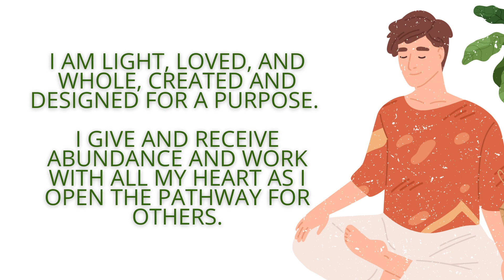Unlock the Secret to Financial Joy and Abundance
Are you ready to learn how to manifest financial abundance? We will cover essential steps that you can take to create wealth and joy in your life. From setting clear intentions and visualizing your dreams to taking action and building positive habits, you will discover how to attract money and prosperity into your reality.

Welcome to THE PRACTICE OF series. You can learn more about First Light teachings below.